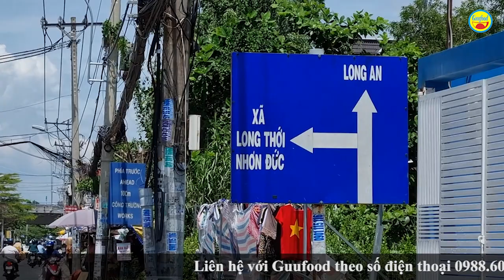🔴 ĐÊM KHỦNG KHIẾP CỦA SƯ CÔ NGUYÊN HOÀ, GIỜ NẰM 1 CHỖ NƯỚC MẮT CẦU CỨU MONG ĐƯỢC SỐNG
Guufood vừa nhận được cuộc gọi, thông tin về việc có một sư cô bị tai biến không đi lại được nhưng chỉ ở một mình không người thân, cần được giúp đỡ.

Sau cuộc trò chuyện, Guufood đã lên đường đến Xã Phú Xuân, Huyện Nhà Bè, TP.HCM để tìm gặp sư cô.

Sư cô Hòa đã tường thuật lại đêm mà điều bi kịch ập đến, những khó khăn và nỗi niềm khi bệnh tật mà không có người thân, chỉ có thể nhờ vào một số phật tử tốt bụng.